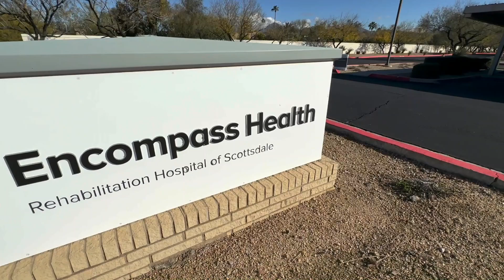Encompass Health Rehabilitation Hospital of Scottsdale | Hospital Tour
Learn more about our Encompass Health hospital in Scottsdale. Take a virtual tour of our amenities and see what life is like inside our state-of-the-art hospital that helps our patients regain their independence and return back to their communities.